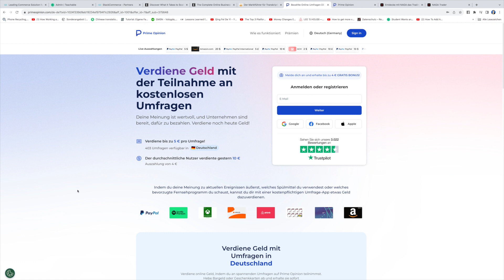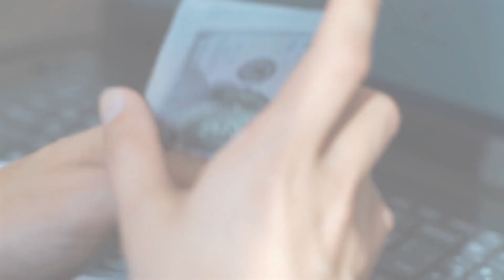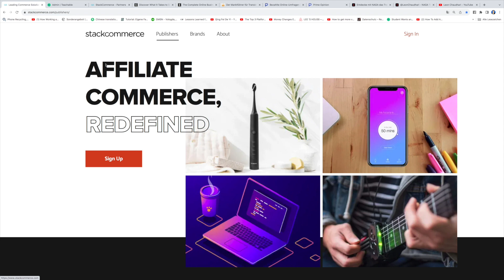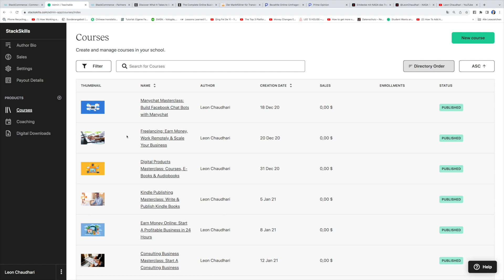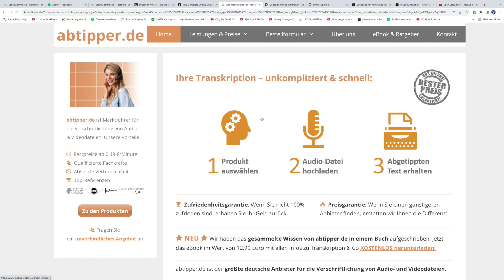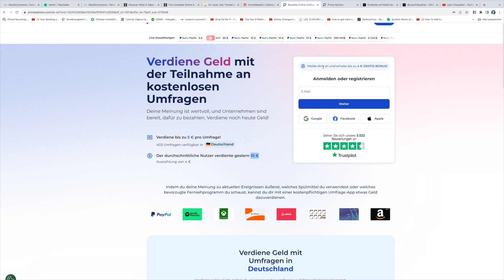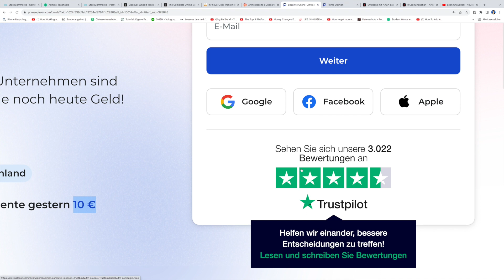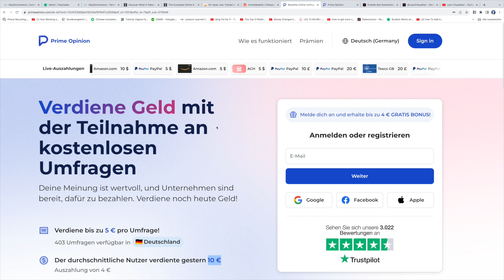1900€ PRO MONAT verdienen OHNE Arbeit (NEUE METHODE) Online Geld verdienen für Faulenzer